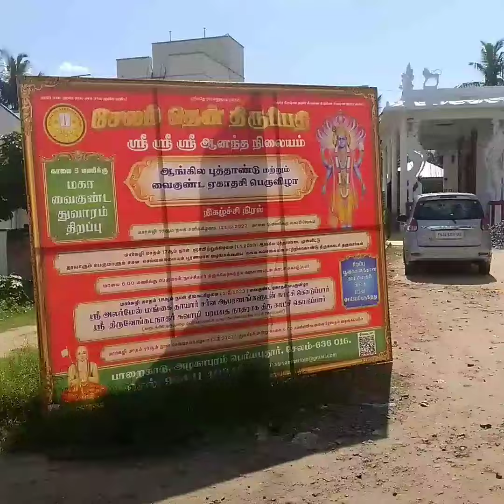SALEM-HASTHAMPATTI-CSI-POLY TECHNIC OPPOSITE -EAST-PLOT-86085 66046